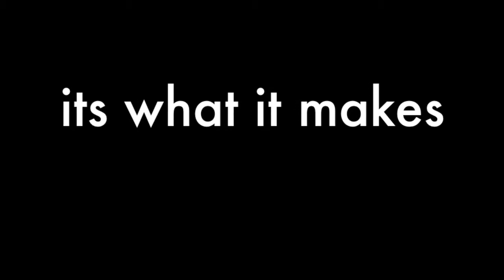The Tango Secret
Tango Tipica 28 days of tango